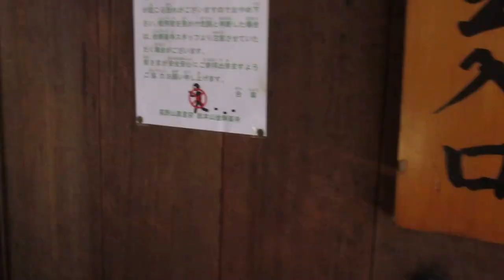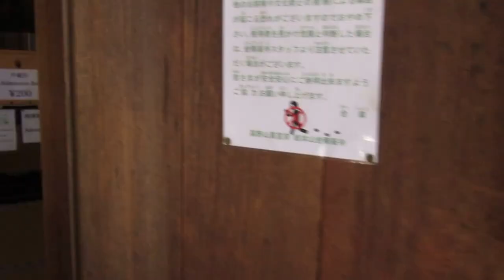ところどころ... 高野山 part 3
野ざらしを心に風のしむ身かな      芭蕉
Mount Koya 高野山 is the center of Shingon Buddhism, an important Buddhist sect which was introduced to Japan in 805 by Kobo Daishi (a.k.a Kukai), one of Japan's most significant religious figures. A small, secluded temple town has developed around the sect's headquarters that Kobo Daishi built on Koyasan's wooded mountaintop. It is also the site of Kobo Daishi's mausoleum and the start and end point of the Shikoku 88 Temple Pilgrimage.
Kobo Daishi began construction on the original Garan temple complex in 826 after wandering the country for years in search of a suitable place to center his religion. Since then over one hundred temples have sprung up along the streets of Koyasan. The most important among them are Kongobuji, the head temple of Shingon Buddhism, and Okunoin, the site of Kobo Daishi's mausoleum.
Koyasan is also one of the best places to experience an overnight stay at a temple lodging (shukubo) where you can get a taste of a monk's lifestyle, eating vegetarian monk's cuisine (shojin ryori) and attending the morning prayers. Around fifty temples offer this service to both pilgrims and visitors.